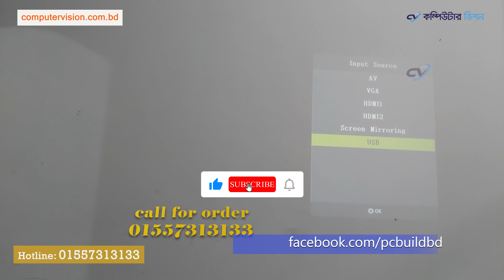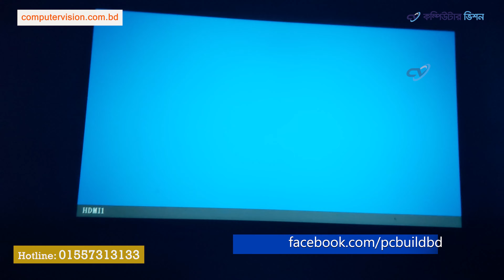Havit PJ202 Projector Price in BD| Havit PJ202 Projector Review | Screen Mirroring Projector Price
যেকোনো বিষয় সমস্যা ও সমাধান পেতে নিচের গ্রুপে পোস্ট করুন

আমাদের ঠিকানা।
প্রথম শাখা:
কম্পিউটার ভিশন
প্রেসক্লাব মার্কেট, দ্বিতীয় তলা, রংপুর।

আমাদের দ্বিতীয় শাখা
কম্পিউটার ভিশন
রাজা রামমোহন মার্কেট, নীচতলা, রংপুর।

ফেসবুকে আমাদের যাবতীয় ভিডিও আপডেট পেতে পেজে ঘুরে আসতে পারেন্ন

আপনার প্রয়োজনীয় ভিডিও টি সহজে খুজে পেতে নিচের লিস্ট গুলো একবার দেখে নিন